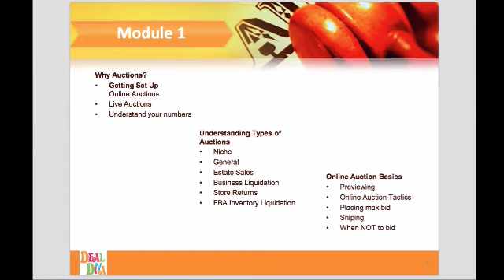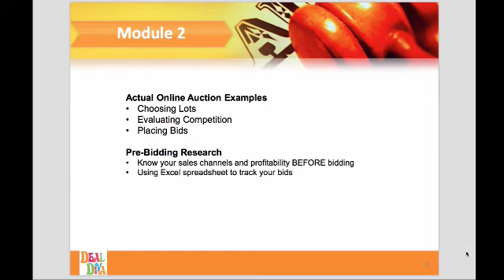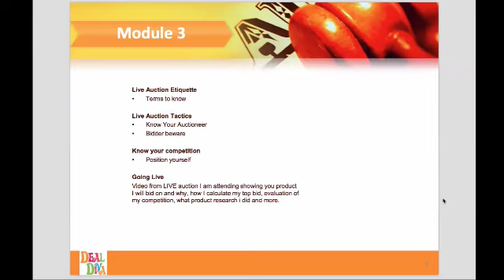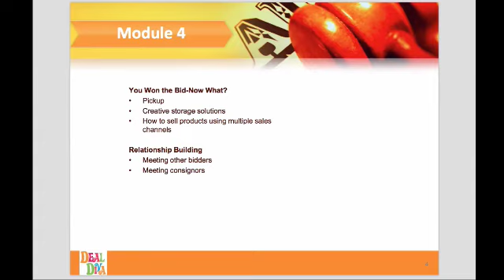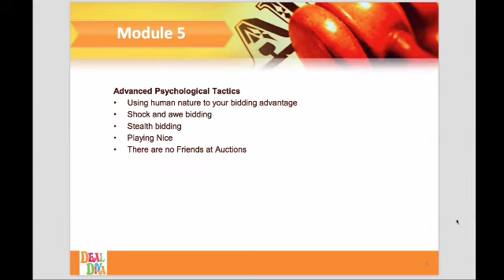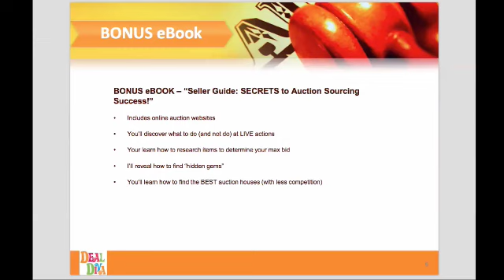Untapped Profit for Amazon Sellers: Auction Sourcing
Barbara Drazga, the Deal Diva herself, joined us live to chat about how she has grown her businesses, which include Amazon, Craigslist, and Wholesale, using an often untapped resource - auctions.

Welcome to Entrepreneur on a Dime powered by MommyIncome.com. We believe that anyone who is interested in starting their own business can do it. Anyone can start a business, whether it's to get rid of their dead end job or pay the bills due to a layoff or illness. Entrepreneur on a Dime will give you the tools, skills, and direction you need to take a couple hundred dollars and turn it into a growing business.

If you want to learn more about how to run your life without it running you, head over where we help moms manage life's curveballs when running a business and raising a family while they design a life they love.